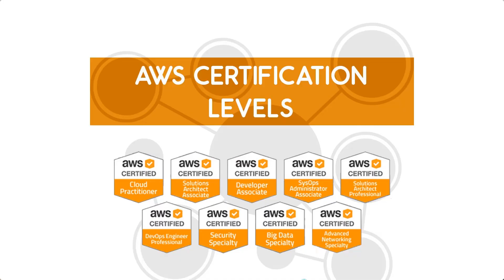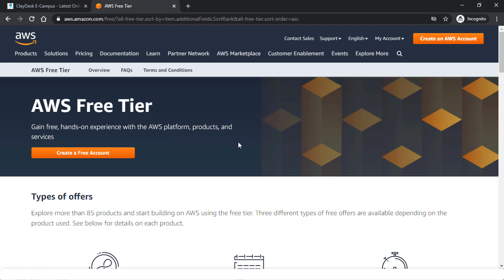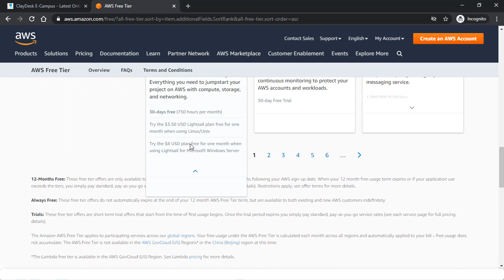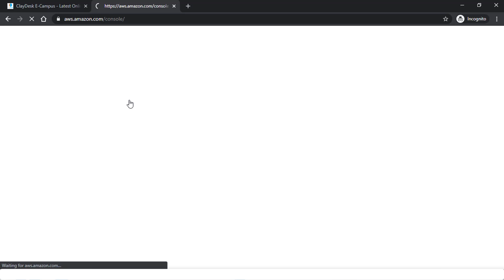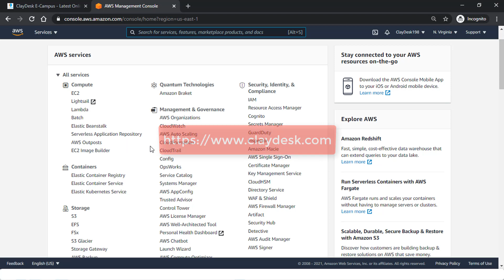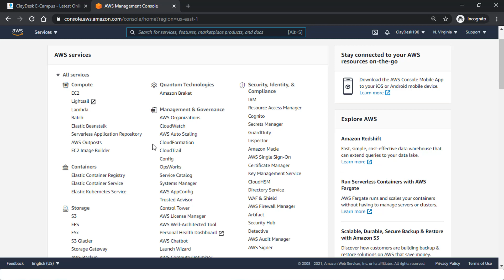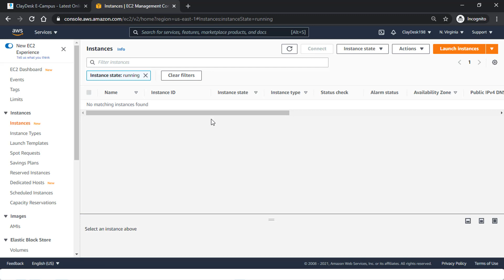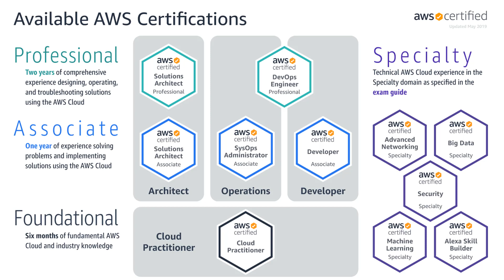AWS Tutorial for Beginners | 🔥 You need to LEARN AWS NOW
Learn Amazon AWS Online At Your Own Pace. Start Today and Become an Expert in Days. Join Over 1+ Million People Learning Online with ClayDesk. This AWS tutorial is for complete beginners for 2021 and AWS fundamentals you need to know before launching your first application. You will learn comprehensive resources to get the most out of the AWS Cloud in this AWS tutorial including DevOps so you need to start to learn AWS now!

00:00 Introduction to AWS Tutorial for Beginners
00:28 What is AWS and Cloud Computing
2:10 Top 2 AWS certifications
3:16 AWS Free Tier account
4:05 Hands-on Tutorial (Demo)
10:44 Skills shortage
12:00 Different certifications
13:35 What is DevOps?

1. (FREE Course List) Get a FREE Course.

2. **For FREE WEB HOSTING** by ClayDesk.